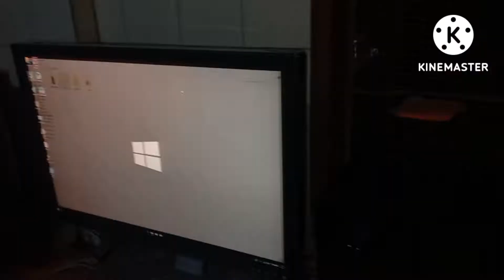9 Muharram ki neaz or hyderabad ki tufani barish ⛈️ by [ Fozia Daily Vlogs ]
hello guys

this is the another vlog

soo enjoy it

or keep supporting me

And dont forget too comment